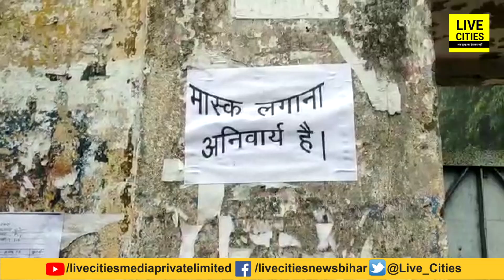BSEB Inter Result 2021 : जानिए Arts - Science - Commerce में कितने स्टूडेंट्स ने मारी बाजी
BSEB Inter Result 2021 : जानिए Arts - Science - Commerce में कितने स्टूडेंट्स ने मारी बाजी | Bihar News | LiveCities